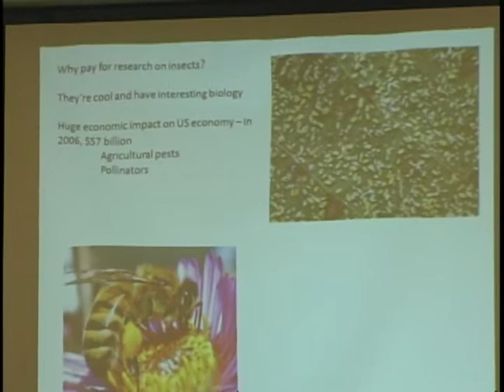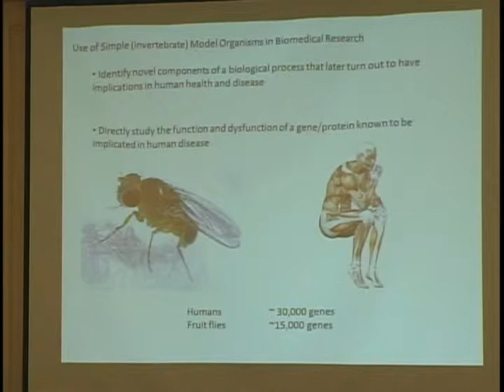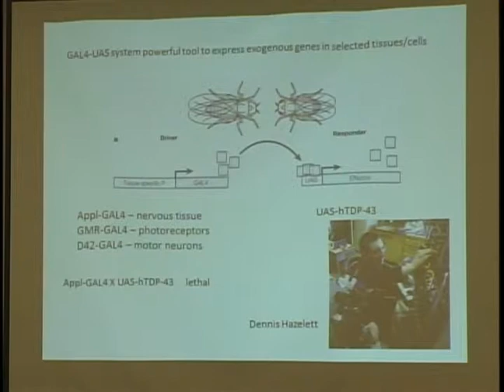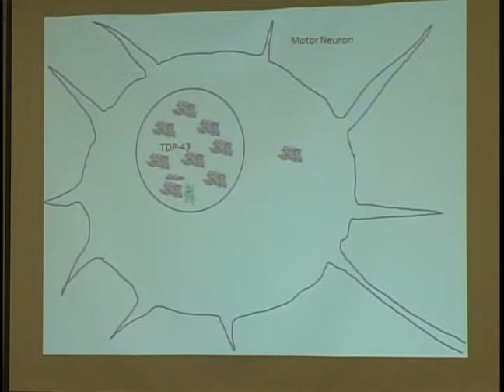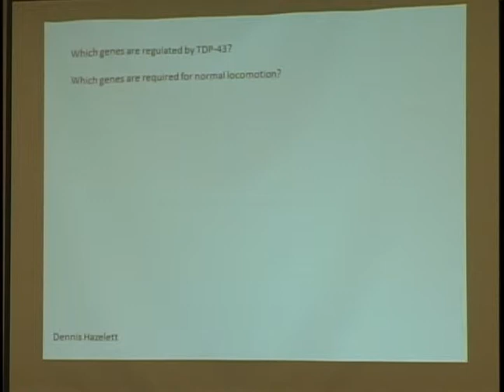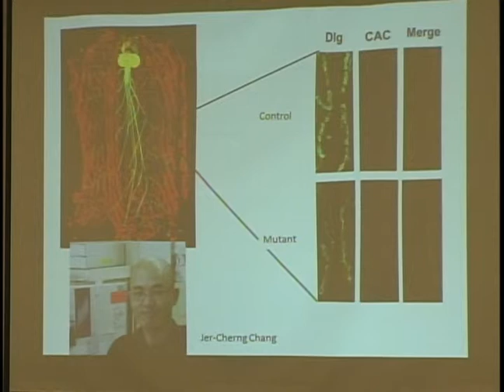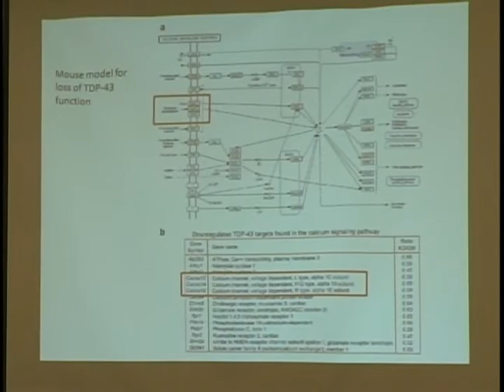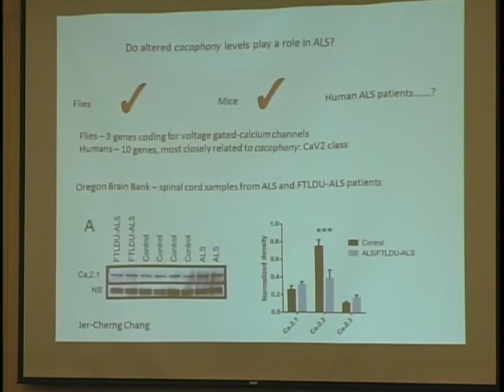2014 ALS Research Forum - Dr. Morton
On May 10, 2014, The ALS Association Oregon and SW Washington Chapter hosted an ALS Research Forum in Portland, Oregon. This is the live recording for those who were unable to attend.